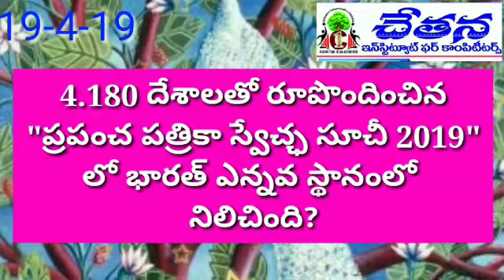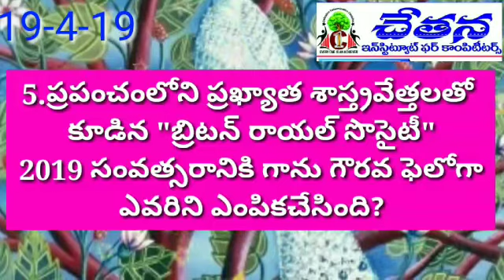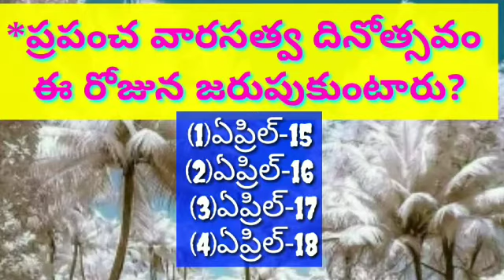19-04-2019 current affairs